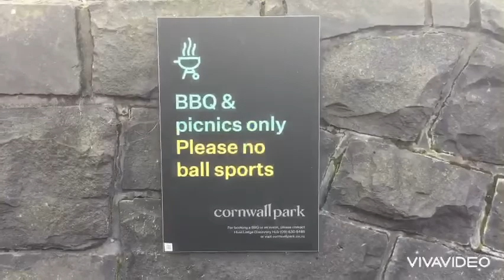พาเที่ยวชมCornwall Park EP.6 ลานBBQ พาชมวัว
corn wall  Park หรือ One tree hill เป็นสวนสาธารณะขนาดใหญ่กว่าห้าร้อยไร่หรือ230เอเคอร์  ห่างจากใจกลางโอ๊คแลนด์ประมาณ 10 km
        เป็นสวนสาธารณะขนาดใหญ่รวบรวมหลายอย่างในนั้น ไม่ว่าจะเป็นที่ให้เดินพักผ่อนออกกำลังกาย มีพื้นที่จัดปิคนิค จัดทัศนศึกษา ดูดาว มีฟาร์มแกะ มีวัว มีดอกไม้ต้นไม้หลายๆพันธ์ มีร้านกาแฟ คาร์เฟ่ ให้ท่านได้นั่งพักผ่อนอีกด้วย